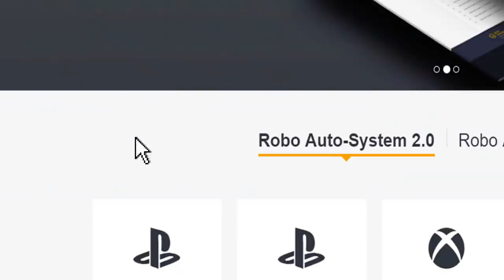OMG THE BEST PES 2019 PACK OPENING EVER!!!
Best & Biggest pes 2019 ball pack opening for ronaldo & messi but we got neymar in a black ball & legend in a pack too